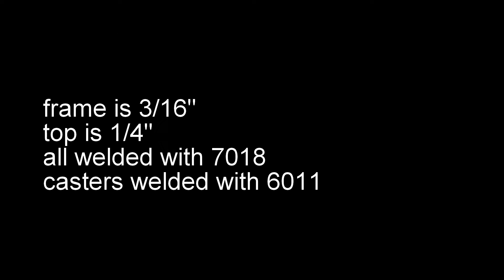Welding Table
Finally built myself a fabricating table.
Holds all my metal fab equipment under it.

Miller thunderbold ac/dc
oxy/acetylene  tanks
chop saw
porta-band
hand grinders